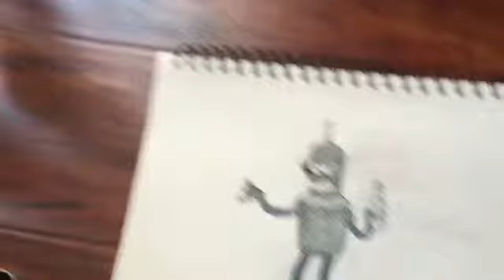Drawing challenge day 2 - Bender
Today I draw Bender from Futurama.